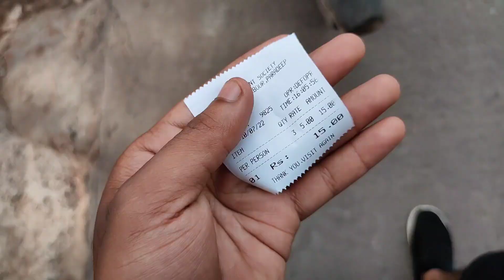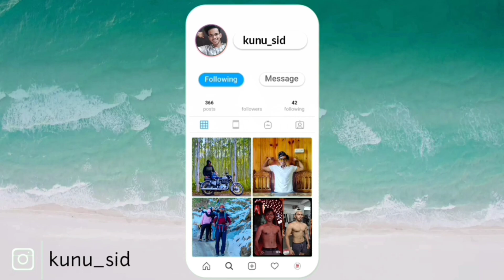PRAWNS & FISHES AUCTION IN PARADIP // Fishing Harbour Paradip, Nehru Bangla // Sambalpuri Vlogs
🔰Follow for Exploring Tourism, Food & all
🔰"Kandhamal Explorer"
🔰Trekking Program

Hello
I am Siddhartha, a Navodayan, Civil Engineer. My channel is all about Trekking, Fitness, Lifestyle, Food-Travel, and new things.

Happy Purchase, Happy Learning.

sambalpuri vlogger
sambalpuri vlog video
sambalpuri vlogs
Sambalpuri vlog
paradeep sea beach video
paradeep sea beach odisha
Paradeep sea beach
nehru bangla paradip vlog
Nehru bangla paradip
paradeep port
paradeep vlog
sea beach paradeep
sambalpuria babu
Sambalpuria
Kunu partner
odia vlogs
kunu ptnr
Siddhartha pradhan
Famous sambalpuri vlogger
Top sambalpuri vlogger
paradeep fishing port
paradeep beach
Sambalpuri reels
sambalpuri vlogger
sambalpuri vlog video
sambalpuri vlogs
Sambalpuri vlog
Paradeep sea beach
Nehru bangla paradip
paradeep port
paradeep vlog
sea beach paradeep
sambalpuria babu
Sambalpuria
Kunu partner
odia vlogs
kunu ptnr
Siddhartha pradhan
Famous sambalpuri vlogger
Top sambalpuri vlogger
paradeep fishing port
paradeep beach
Sambalpuri reels
paradeep fishing harbour
odisha paradeep fish market
Paradeep fish market
paradeep port odisha
paradeep port trust
paradeep picnic spot
Paradeep fishing port
fishing boat
Inside fishing boat
new sambalpuri song
Sambalpuri video
Sambalpuri vlogs
paradeep vlog today